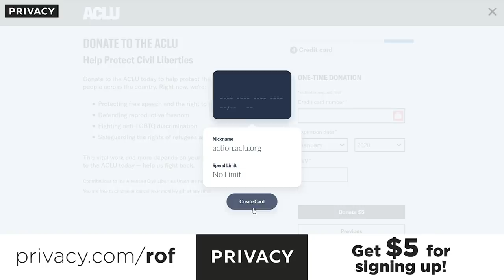Ivanka Trump Is Panicked That Her Dad Is Ruining Her Career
**Add extra security to your online shopping and get $5 FREE from Privacy.com! Follow the link to sign up
According to new reports, Ivanka Trump is allegedly panicking during the final days of her father's administration because she believes that he is destroying any chance she may have of running for office in the future. While it is true that he is toxic for people and their political careers, Ivanka needs to be worried about more than just her daddy hurting her future endeavors. Ring of Fire's Farron Cousins discusses this.

According to sources from the white house who spoke to CNN late last week, both Ivanka Trump and Jared Kushner are panicking over their own futures. And no, by the way, it's not because of that report that came out, showing they made the secret service pay $3,000 to rent basically a toilet because they didn't want to share a bathroom with them. No, no, no. They're panicking right now because they're concerned that Donald Trump, Ivanka's daddy, has ruined their careers, has destroyed their futures. You know, whether Ivanka wants to just continue on with her brand, if that's even still a thing, or if she wants to move into politics, she is panicking because she believes that daddy has now ruined that for her. As for Jared, I don't know why he's panicking, right? I mean, his dad actually had, had to get a presidential pardon from Ivanka's dad, like we know he's got a really shady, horrible history.

And apparently that didn't bother anyone. And he was still able to go on and find a lot of new wealth, to put it as, as nicely as possible. So I'm not understanding why Kushner is panicking. And to be honest, I'm not exactly sure why Ivanka is panicking. Daddy didn't do anything that you weren't right there by his side to condone. Like, all the horrible things that happened from Trump, yeah, you were there. You, you, you were a part of it Ivanka. You, you stood by his side. Not to mention the fact, if we're to believe reports that you may want to move down to Florida and run for office, let's not forget that you have the charisma of a box turtle. Now, that's not meant to be offensive to box turtles. I love turtles, but Ivanka has no personality. She has no real beliefs.

Not really easy to get a gauge on what the hell she even believes as a person, where she stands, what she would do. Nevertheless, as I've repeatedly said, I do think if she came down here and ran against Marco Rubio, she'd destroy him. He is absolutely pathetically weak and not very smart. So yes, he's easy to beat in a primary, but he's going to be replaced if it's with Ivanka, by somebody who's only marginally more charismatic and intelligent. And again, that's not because she just went along with everything daddy did. It's because of who she is as a person. Now she inherited a lot of things from her father, mostly money, his charisma, his ability to manipulate people, she didn't get that. Don Jr. didn't really get it either. But out of all the kids, he has the most of it. Eric didn't get any of it.

Eric is at the shallow end of the gene pool. He's basically in the kiddie pool of the gene pool at this point. So yeah, they don't have what he had to go out there and be able to find the success in the way that he had. But she's going to sit there and she's going to blame him forever. And I just don't think that's fair. Yeah, to, yeah, certain aspects of it, sure, Trump is responsible for it. But she is, she was by his side, every step of the way. She can not separate herself from the things her father did. She can not separate herself from the things her father said. And she can't separate herself from the events of January 6th. She was there with him every step of the way. So to blame him for destroying her potential career after leaving the white house, nah, that's cheap. That's taking the easy out.